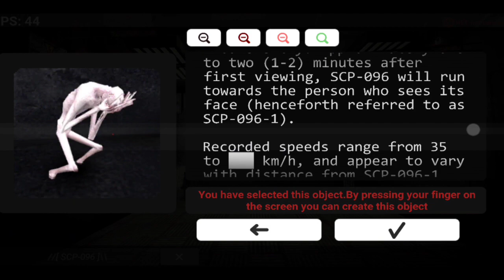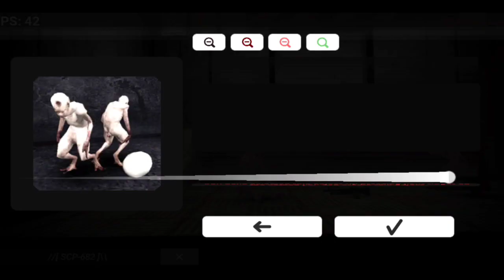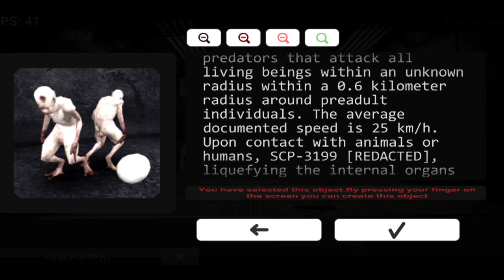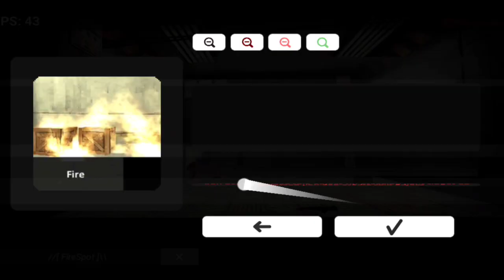Mengamati Pergerakan Dari SCP! - SCP - Viewer 2 Indonesia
Halo Semuanya
Jadi di video kali ini saya akan Mengamati Pergerakan Dari SCP!
Nah jadi di gamw SCP - Viewer 2 ini saya akan mengamati bagaimana cara bergerak, sifat dan sikap masing masing dari para SCP

Selamat Menonton!

Game Size: 105MB
Totally Game Size: 110MB
Device: Poco X3
Bisa Dukung Atau Membantu Saya Melalui

Opening: Lullaby - Joakim Karud
Ending: Classic - Joakim Karud